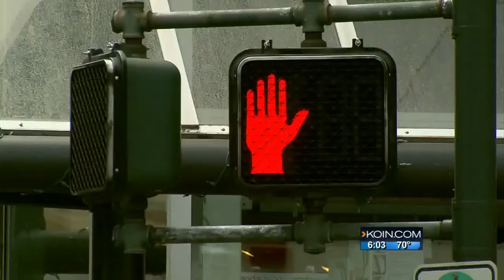‘Better Broadway project’ takes traffic lane